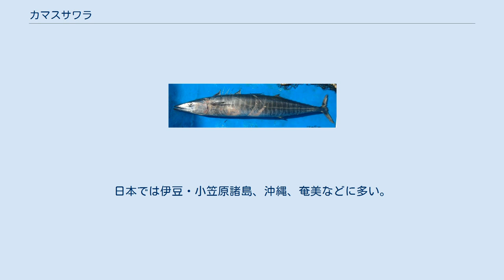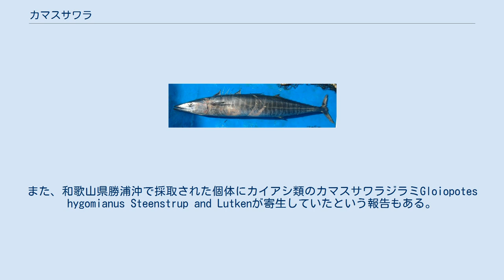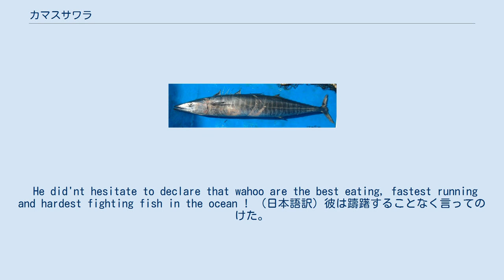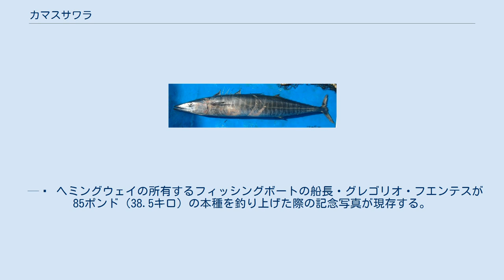カマスサワラ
カマスサワラ（Acanthocybium solandri、英: wahoo, ono） は、スズキ目サバ科カマスサワラ属（分類は特に断らない限り）に分類される硬骨魚。
本種一種のみでカマスサワラ属を構成する。
英名:wahoo。
ハワイではonoとしても知られる。
 学名の由来はギリシャ語で「棘（akantha）＋ハガツオ属のメゼ（kybion）」。
長崎県でオオカマスと呼ばれていたが、岸上鎌吉はこれを不適切としてカマスサワラという和名を新たに与えた。
 大西洋（カリブ海・地中海を含む）、インド洋、太平洋の熱帯および亜熱帯。
日本では伊豆・小笠原諸島、沖縄、奄美などに多い。
 全長85から105センチで成熟する。
170センチまで大きくなるが、最大250センチの個体も記録されている。
最も重い個体は83.0キログラムである。
 体は紡錘形で細長い。
体長は頭長の5倍弱、体高の8倍弱。
吻は長く、尖っている。
下顎は上顎よりも長い。
上下の顎には三角形で扁平な歯が密生する。
第一背鰭は長く、第二背鰭にほとんど接する。
背中側と腹側に各8-9本の離鰭がある。
体色は背面が灰色を帯びた藍色、腹側が銀白色で、体側には多数の暗色の横縞（死後、濃くなる）がある。
第一背鰭23-28棘条、第二背鰭12-16軟条、尻鰭12-14軟条。
 サワラ属に近縁であるが、鰓耙が全くない、頭部が前方に長く尖る、また第一背鰭が後半部まで低くならず長方形に近いなどの特徴で区別できる。
 深度0から20メートルの外洋を回遊する。
単独でいるか、少数の個体が緩いまとまりを形成することが多い。
 食性は肉食性で、小魚（トビウオやカツオを食べるとする資料もある）、頭足類などを捕食する。
鰓耙が全くないのでプランクトンを濾過する能力がなく、ある程度の大きさをもった餌を専食する。
 異なる成熟段階にある個体が同時に採集されることから、産卵は長い期間に分散して行われると推定される。
卵および稚魚は漂泳性である 。
 消化管内にHirudinellidae科吸虫が寄生していることがあるが、ヒトには寄生しないので食品衛生上の問題はない。
また、和歌山県勝浦沖で採取された個体にカイアシ類のカマスサワラジラミGloiopotes hygomianus Steenstrup and Lutkenが寄生していたという報告もある。
 旬は春と秋。
肉は白身で淡白。
フライ、刺身、味噌漬け、煮つけなどで食べる。
八丈島から小笠原諸島にかけては島寿司の材料として珍重される。
小笠原では本種を加工して「ふし」を製造する。
その他、薩摩揚げの原料として利用される。
 曳縄や突きなどで漁獲される。
 海岸線からそれほど遠くない場所で適度な大きさの個体が釣れることから、分布域のほぼ全域でスポーツフィッシングの対象魚として珍重される。
釣り好きとしても知られるアーネスト・ヘミングウェイは、どの魚が最もおいしいと思うか聞かれて、次のように答えた。
 He did'nt hesitate to declare that wahoo are the best eating, fastest running and hardest fighting fish in the ocean ! （日本語訳）彼は躊躇することなく言ってのけた。
カマスサワラは食べて最高、最も速く、最も難しい釣魚だと。
 —  ヘミングウェイの所有するフィッシングボートの船長・グレゴリオ・フエンテスが85ポンド（38.5キロ）の本種を釣り上げた際の記念写真が現存する。